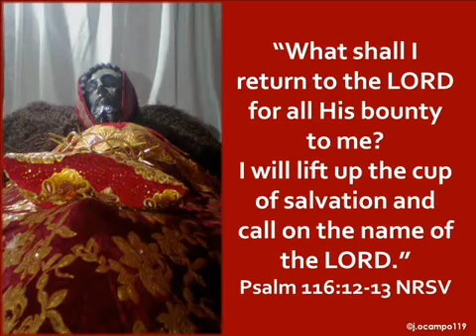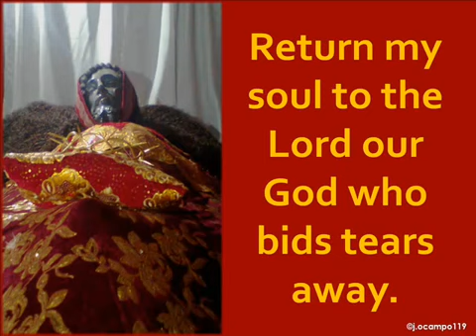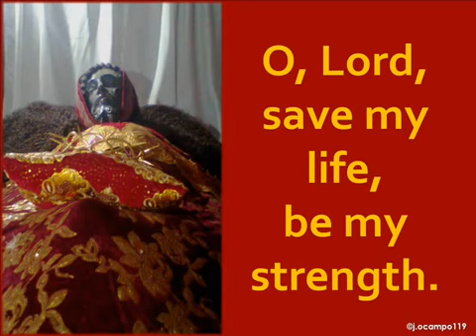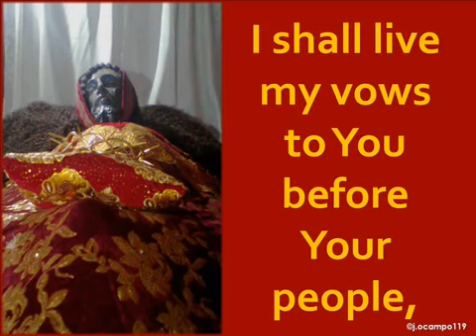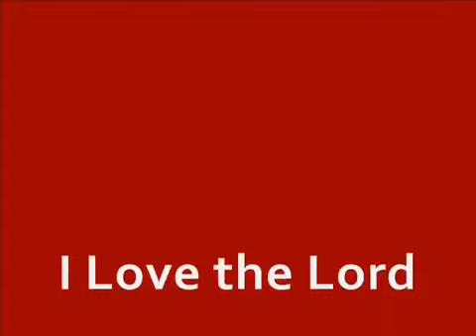Himig Heswita - I Love the Lord (with Lyrics)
Rights given to Jesuit Communications Foundation, Inc.

The picture used in the video is the miraculous image of Apung Mamacalulu, enshrined at the Archdiocesan Shrine of the Lord of the Holy Sepulcher in Angeles City.